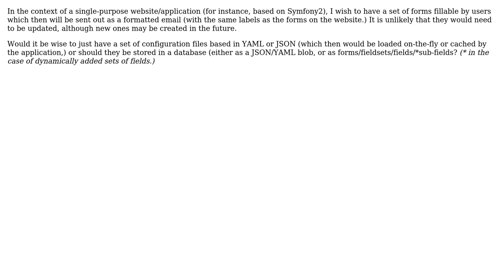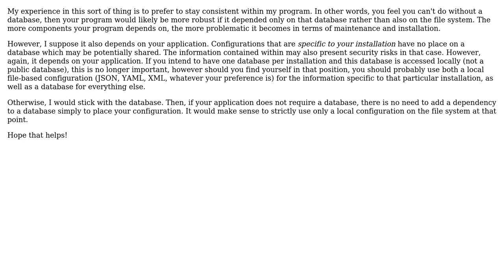Software Engineering: (HTML) Form structure storage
With thanks & praise to God, and with thanks to the many people who have made this project possible! You are responsible for your own actions.